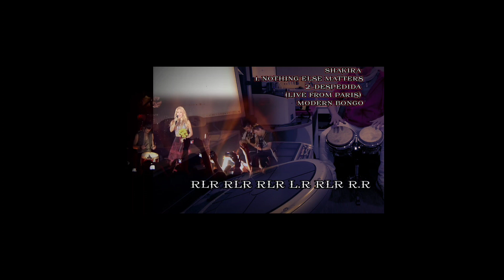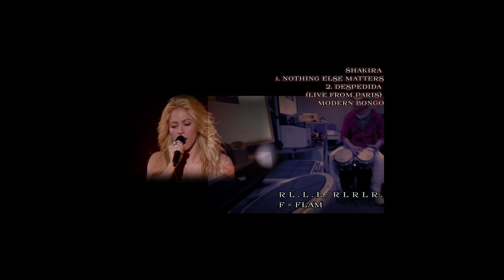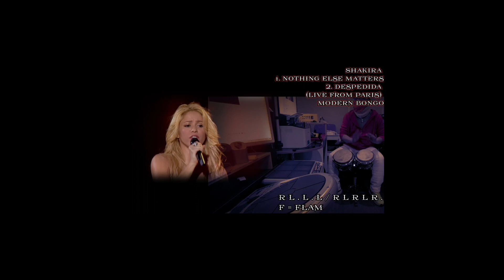브라질퍼커션 헤피니키 repinique repique 남부터미널 회원님 의사선생님 2 (57세) 메탈리카 1일차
1. 난타지부

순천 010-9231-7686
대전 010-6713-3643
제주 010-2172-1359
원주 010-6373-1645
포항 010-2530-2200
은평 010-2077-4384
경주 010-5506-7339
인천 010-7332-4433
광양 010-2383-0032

2. 실용타악 (드럼)

3. 무용, 댄스지부